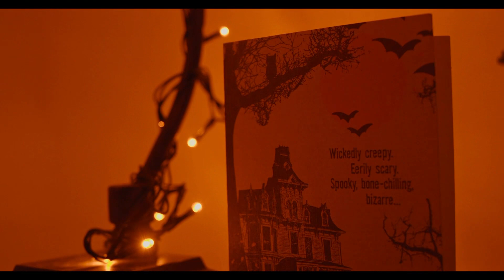Who y’a gonna call? - HAPPY HALLOWEEN 2022